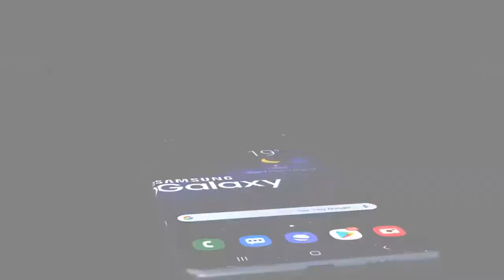Samsung Galaxy S21 Price, Camera, Launch Date, Features, Trailer, Leaks, Concept